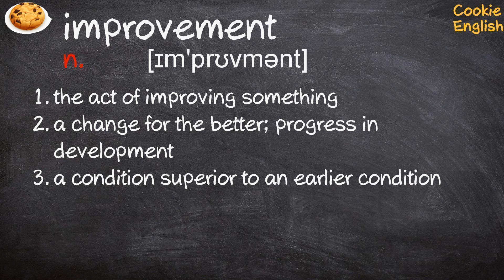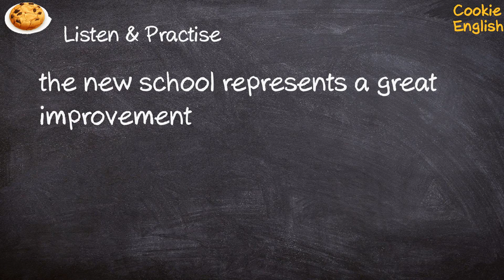Improvement Pronunciation, Paraphrase, Listen & Practice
1. their improvements increased the value of the property
2. the new school represents a great improvement
3. The new governor is an improvement on his predecessor.